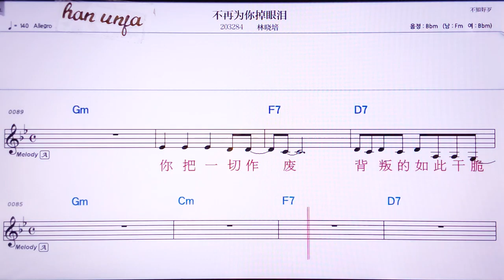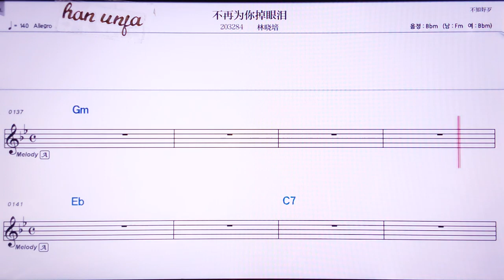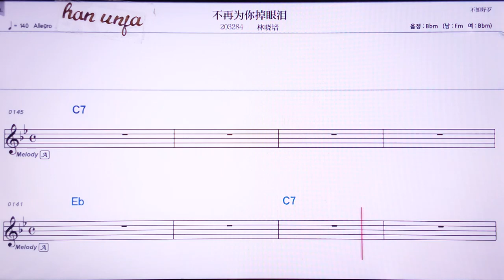💖부자이웨이니띠아오아엔레이/린샤오페이 👍Karaoke With Sheet Music/MR,노래방, , 악보, 코드,